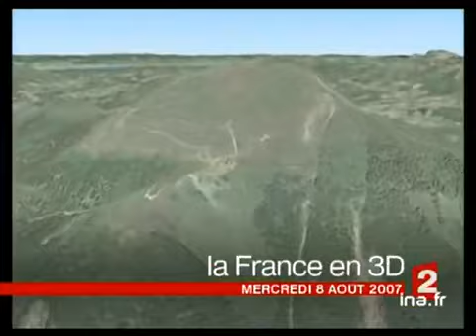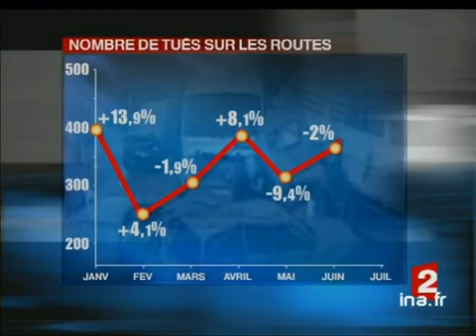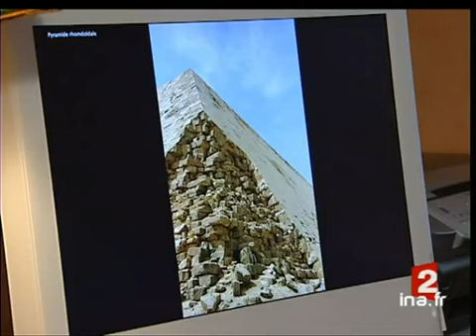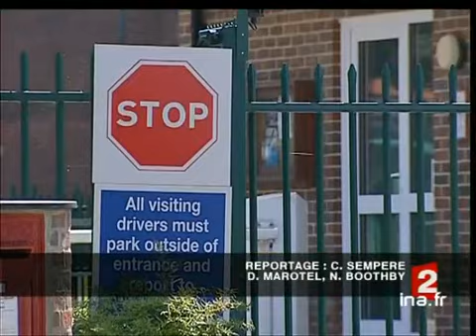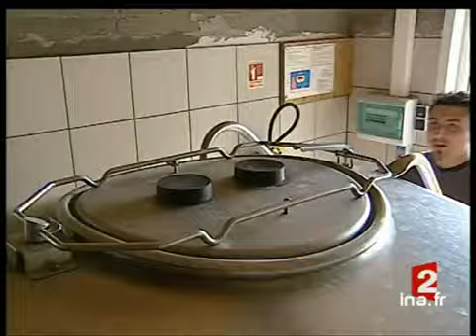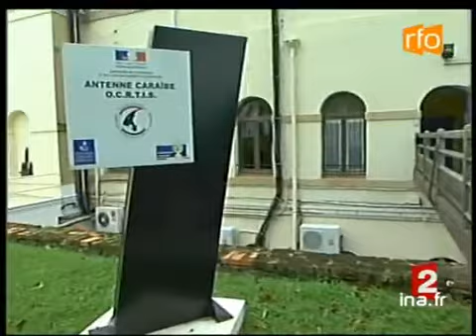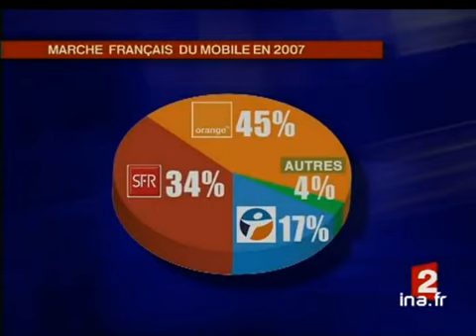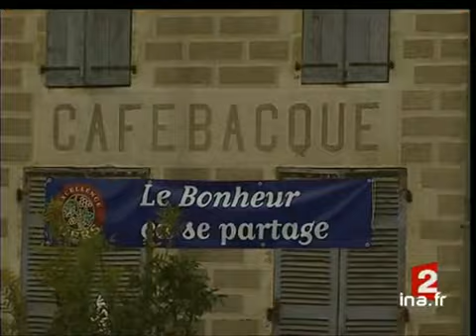20 heures : [émission du 8 août 2007]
8 août 2007
1. [Plateau début]à 19:59:03:00 - 00:01:03:002. [Accident mortel d'un car polonais]à 20:01:44:00 - 00:01:44:003. [Plateau lancement : routes, mauvais bilan pour juillet]à 20:02:09:00 - 00:00:18:004. [Routes, mauvais bilan pour juillet]à 20:02:26:00 - 00:01:24:005. [Plateau lancement : sortie de la spéléologue belge]à 20:03:48:00 - 00:00:16:006. [Sortie de la spéléologue belge]à 20:04:06:00 - 00:01:14:007. [Plateau lancement : réunion sur la sécurité des manèges]à 20:05:19:00 - 00:00:10:008. [Réunion sur la sécurité des manèges]à 20:05:41:00 - 00:01:44:009. [Plateau lancement : enquête INSEE : couple et longévité]à 20:07:16:00 - 00:00:25:0010. [Enquête INSEE : couple et longévité]à 20:07:39:00 - 00:01:44:0011. [Plateau lancement : pollution du Rhône, poissons interdits à la consommation]à 20:09:22:00 - 00:00:16:0012. [Pollution du Rhône, poissons interdits à la consommation]à 20:09:41:00 - 00:01:43:0013. [Plateau lancement : Grande Bretagne : fièvre aphteuse]à 20:11:22:00 - 00:00:20:0014. [Grande Bretagne : fièvre aphteuse]à 20:11:44:00 - 00:01:35:0015. [Plateau lancement  : portrait d'un éleveur laitier]à 20:13:17:00 - 00:00:29:0016. [Portrait d'un éleveur laitier]à 20:13:46:00 - 00:01:52:0017. [Plateau lancement : les vacances des agriculteurs]à 20:15:39:00 - 00:00:20:0018. [Les vacances des agriculteurs]à 20:15:58:00 - 00:01:46:0019. [Plateau lancement :  le nouveau site en 3D de l'IGN]à 20:17:43:00 - 00:00:19:0020. [Le nouveau site en 3D de l'IGN]à 20:18:00:00 - 00:01:51:0021. [Plateau lancement : inondations en Asie du Sud Est]à 20:19:55:00 - 00:00:13:0022. [Inondations en Asie du Sud Est]à 20:20:27:00 - 00:01:18:0023. [Plateau lancement : Chine 366 jours avant les JO]à 20:21:25:00 - 00:00:25:0024. [Chine 366 jours avant les JO]à 20:21:51:00 - 00:02:39:0025. [Plateau brève : saisie de cocaïne à la Martinique]à 20:24:31:00 - 00:00:22:0026. [Les français et le téléphone mobile]à 20:25:05:00 - 00:01:24:0027. [Plateau lancement : Saint Tropez, nuisances des hélicoptères]à 20:26:28:00 - 00:00:20:0028. [Saint Tropez, nuisances des hélicoptères]à 20:26:52:00 - 00:01:39:0029. [Plateau brève : Jacques Chirac à Saint Tropez]à 20:28:30:00 - 00:00:19:0030. [Plateau brève : 2ème étape de la Solitaire du Figaro]à 20:28:48:00 - 00:00:21:0031. [Retour de Laure Manaudou à Ambérieu]à 20:30:49:00 - 00:01:24:0032. [Plateau brève : Tour de France : dopage]à 20:30:52:00 - 00:00:16:0033. [Jazz in Marciac : Gilberto Gil]à 20:31:37:00 - 00:02:06:0034. [Plateau fin]à 20:33:43:00 - 00:00:25:00 Abonnez-vous